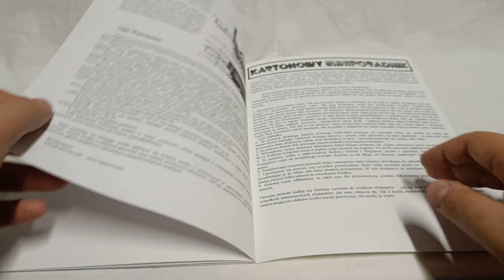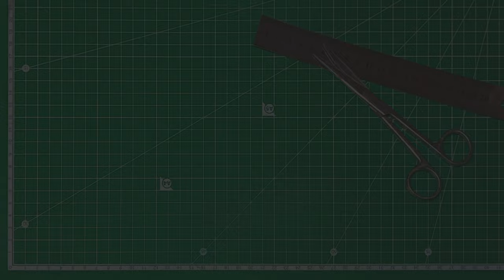Locomotive Penydarren | Making a paper model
Here is my short video of making a paper model. It is steam locomotive Penydarren, produced in 1804, from a Polish publisher Swiat z Kartonu, scale 1: 25. So, what do you think?

Morning Station by Tokyo Music Walker